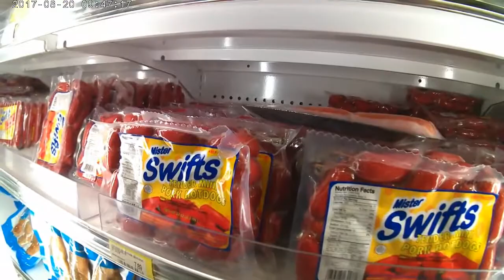SPYING THE COTTON FIELDS?? My HUSBAND IS DEFENSIVE CAUSE I ALWAYS ASK HIM TO MAKE AL PASTOR LOL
WE REALLY APPRECIATE YOU GUYS WATCHING AND THANK YOU FOR  ALL TO THE SUPPORT GOD BLESS!

IN THIS VIDEO WE STARTED THE DAY ON THE ROAD,
WE WOKE UP LATE THAT'S WHY.
AND  NEED TO EAT SOME BREAKFAST AT MC DONALD
AND I REALLY LOVE THEIR MUFFINS.
WE TOOK A LONG DRIVE FROM THE HOUSE AND WENT TO THE SPECIAL PLACE I CANT TELL YOU  RIGHT NOW.WE WILL LET YOU KNOW AS SOON AS EVERYTHING IS DONE :)
AFTER THAT  WE HEAD BACK HOME AND REST CAUSE ITS TOO HOT OUTSIDE,
THEN WE WENT TO DAISO JAPAN STORE BUT THE GUY INSIDE SAID ITS NOT DAISO.
I SEARCH THIS PLACE BEFORE WE GO THERE AND IT SAID DAISO. OH WELL SO WE WENT STRAIGHT TO ASIAN STORE SINCE ITS JUST SAME PLACE.
I AM USING THE SMALL CAMERA ACTION CAM ON THE ASIAN STORE TRIP. SO BEAR WITH US ON THE SOUNDS ITS NOT GOOD.
OH AND BY THE WAY GUYS!
I REALLY LOVE AL PASTOR MEXICAN FOOD.
SO I ALWAYS REQUEST TO HAVE THAT FOR DINNER .
SO YAH MARK   DEFENDING HIMSELF ALREADY LOL.CAUSE I ALWAYS PUT THIS ON VIDEO.MARK MAKES ALOT OF GOOD FOOD HE CAN COOK AND I LOVE IT, AND YES HE IS TAKING CARE OF HIS WIFE YES AND ITS ME HEHEH...

Cards or Messages can go to the following address;
Jen Weaver
Pflugerville, Texas 78691